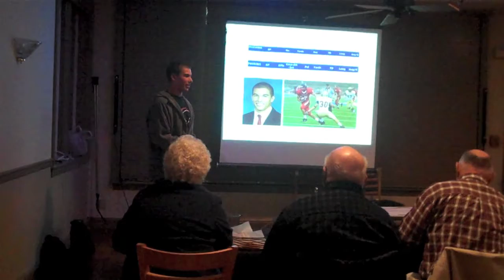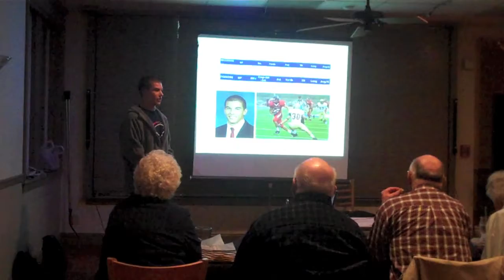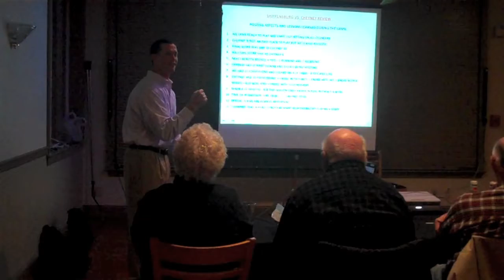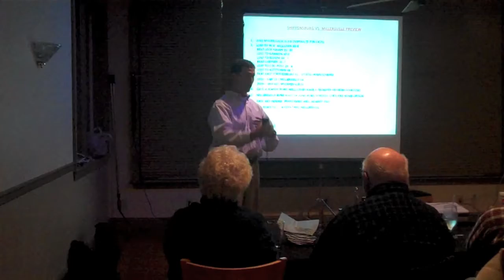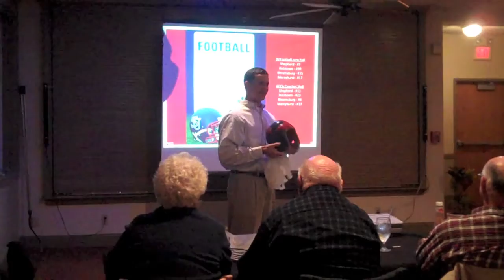Thursday Night Football With Coach Mac: Week 9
Coach Mac breaks down the previous week's game with Cheyney while talking about this weekend's matchup with Millersville.